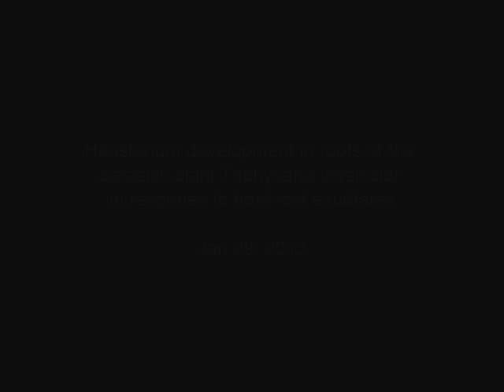Haustorium development in a parasitic plant root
Exudates from maize roots were added to the roots of the parasitic plant Triphysaria and a time lapse of haustorium development photographed